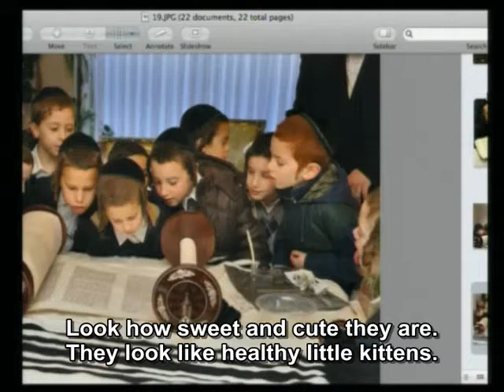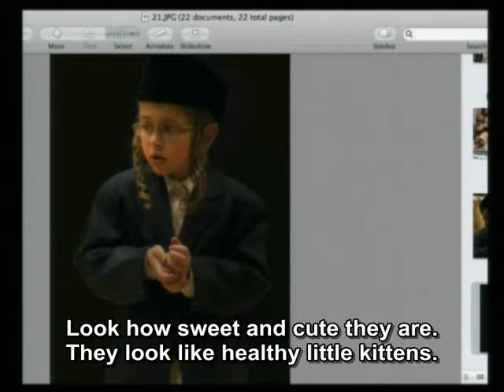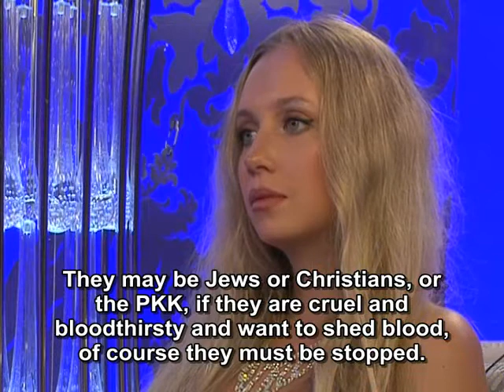Jews are in need of love and affection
Jews are in need of love and affection. The just thing is to show them love and affection and protect and watch over them. If the whole Islamic world were to embrace them, there would be no more problems with Israel

Excerpt from Mr. Adnan Oktar's Live Interview on A9 TV dated September 12th, 2011